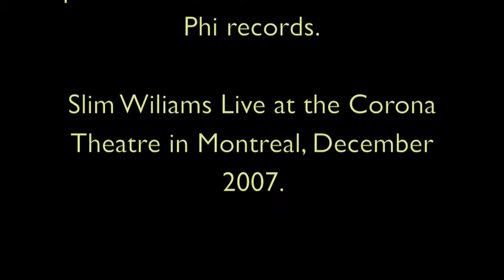Khayat's solo on Came out of my dreams by Slim Williams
Recorded live at the Corona Theatre in Montreal, in December 2007 for the Slim Williams's TV Special.